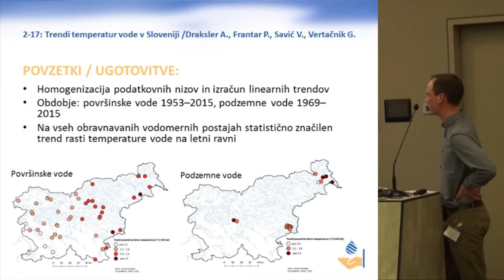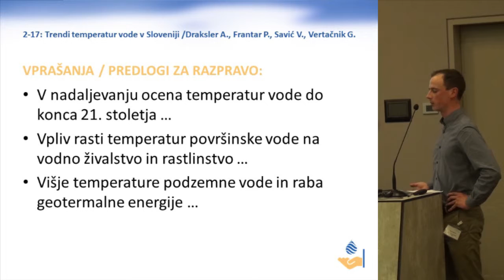2 17 draksler